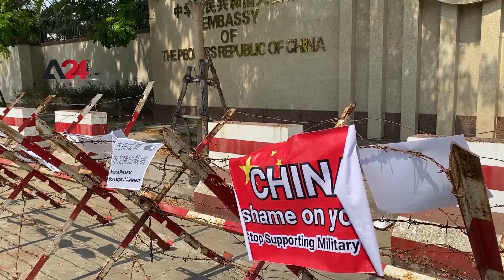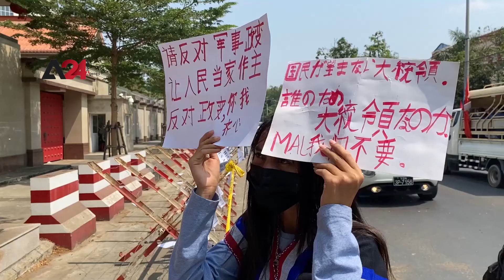Myanmar- Activists assert foreign countries' back for the coup authority